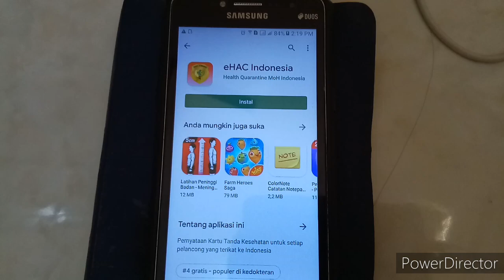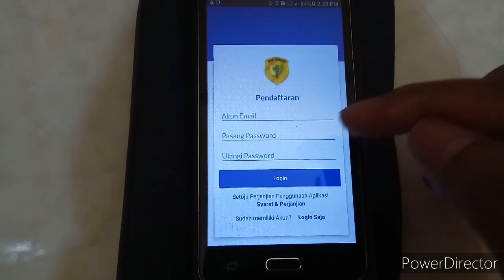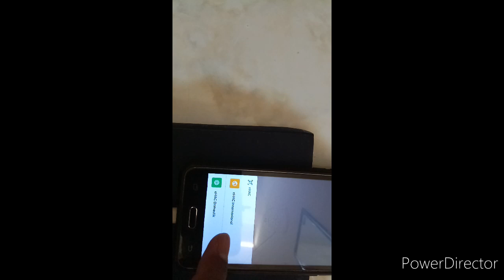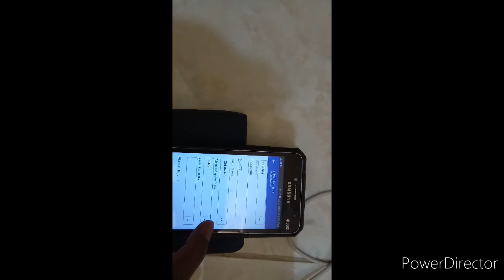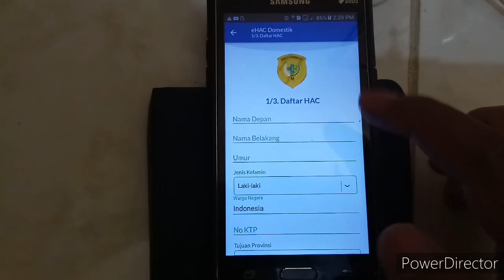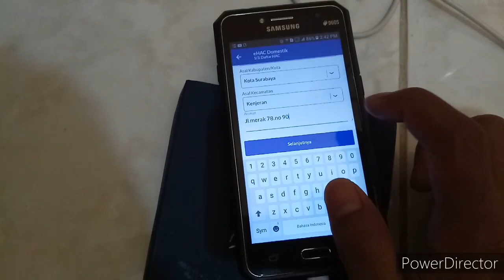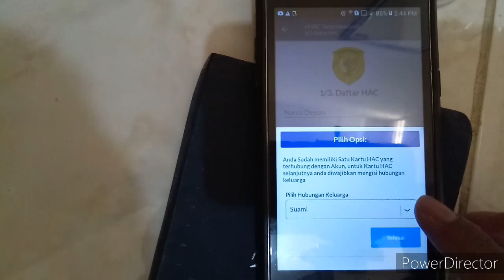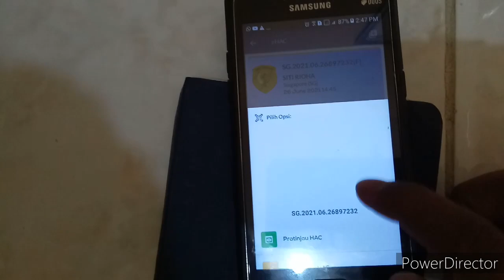EHAC NEW PART 3 !! PENTING ! LANGKAH - LANGKAH MENGISI EHAC DOMESTIK DAN EHAC INTERNASIONAL 2021 ??!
VIDIO LAINYA :

PENTING ! TKI PART 28 ! TEMPAT LOKASI KARANTINA PENUMPANG INTERNASIONAL DI SURABAYA ERA PANDEMI 2021.

TKI PART 27 !! PROSEDUR KARANTINA KEDATANGAN PENUMPANG DARI LUAR NEGERI KE BANDARA INTERNASIONAL JUANDA SURABAYA !! SIMAK !

FANTASTIK !! PENERBANGAN KEBERANGKATAN DOMESTIK DI PAGI HARI ERA PANDEMI. TERBARU JUNI 2021 !! SIMAK

!! PENTING !! LAKUKAN INI SEBELUM TERBANG NAIK PESAWAT DOMESTIK ERA PANDEMI AGAR TIDAK KETINGGALAN PESAWAT !!

ERA PANDEMI !! TUTORIAL NAIK PESAWAT DOMESTIK YANG AMAN DAN LANCAR ?? SIMAK !!

TKI PART 26 !! INFORMASI KARANTINA KEDATANGAN DARI
LUAR NEGERI DI BANDARA INTERNASIOANAL JUANDA SURABAYA. SIMAK !!!

EHAC NEW PART 2 !! LANGKAH MUDAH PENGISIAN EHAC DALAM PENERBANGAN KEDATANGAN INTERNASIONAL DI ERA PANDEMI DAN PERATURAN - PERATURAN BARU !!

TKI PART 25 !! PENTING !! SYARAT PENERBANGAN NAIK PESAWAT KE LUAR NEGERI JUNI 2021. SIMAK !!

JUNI 2021 AWAL !! ERA PANDEMI ! PENERBANGAN DOMESTIK INDONESIA RAMAI ? SEPI ? SARAN AGAR TIDAK KETINGGALAN PESAWAT .SIMAK !!

JUNI 2021 !! INFORMASI TERBARU PART 8 !! SYARAT NAIK PESAWAT DOMESTIK DI ERA PANDEMI ?? APA ?? SIMAK !!

EHAC NEW PART 1 !! CARA PENGISIAN DAN INFORMASI EHAC KEBERANGKATAN DOMESTIK PENERBANGAN.SIMAK !!

GENOSE PART 5 !! SUASANA PELAYANAN GENOSE DI BANDARA INTERNASIONAL JUANDA SURABAYA TERMINAL 1 DOMESTIK. PADAT ??

GENOSE PART 4 !! LAYANAN ?? WAKTU ?? BIAYA ?? LOKASI ?? GENOSE DI BANDARA INTERNASIONAL JUANDA TERMINAL 1 DOMESTIK SURABAYA. SIMAK !!

GENOSE PART 3 !! PROSEDUR ALUR PELAYANAN GENOSE DI BANDARA INTERNASIONAL JUANDA TERMINAL 1 DOMESTIK SURABAYA. SIMAK !!

GENOSE PART 2 !! LOKASI TEMPAT PELAYANAN GENOSE DI BANDARA INTERNASIONAL JUANDA TERMINAL 1 DOMESTIK. SIMAK !!

GENOSE PART 1 !! PENTING ?? PERSYARATAN NAIK PESAWAT TERBARU ERA PANDEMI . APA ITU ?? SIMAK !!